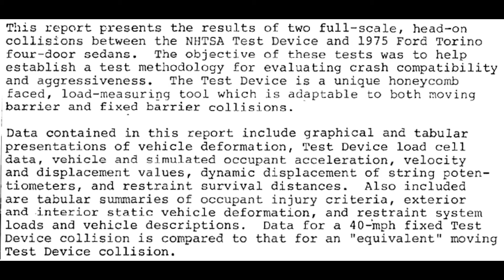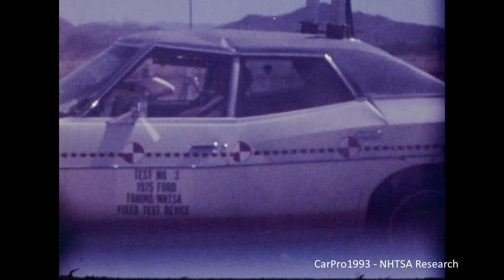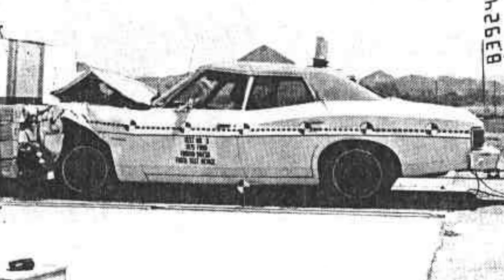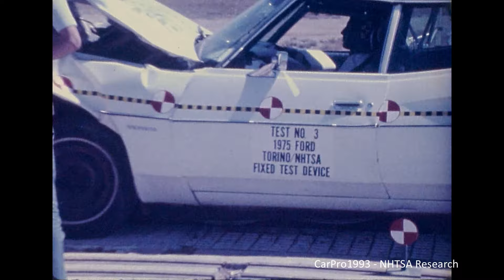1975 Ford Torino Sedan Full-Overlap Frontal Impact into Fixed Test Device (40 Mph)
An old series of tests of the "NHTSA Test Device", which is an array of 6" thick honeycomb-faced load cell barriers (4X10). In this series, they are mounted either on a solid wall or on a Moving Test Device. This series was to establish a test methodology for evaluating crash compatibility and aggressiveness. Tests performed are a full-overlap crash test into the stationary NHTSA Test Device, then compared to an equivalent-velocity Moving Test Device collision. The vehicles tested in this series were the 1975 Model Year Plymouth Fury Sedan, Ford Torino Sedan, Volvo 244DL Sedan, and Honda Civic (CCVC) 3 Dr Hatchback.

The test in this video is a 1975 Ford Torino Sedan (351 V8, 3-Speed Auto) full-overlap frontal crash test into a Fixed Test Device at 40.5 Mph (65.2 Km/h). This test was performed on 05/09/1978 at Dynamic Science in Phoenix, Arizona.

Dummy Readings:
Driver - Passenger
HIC  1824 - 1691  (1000 Max)
Chest G's  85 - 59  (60 Max)
Femur Loads (L/R - N)  6259/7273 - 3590/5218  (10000 Max)